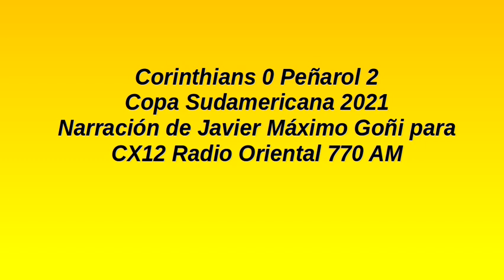Corinthians 0 Peñarol 2 - Sudamericana 2021 (por Javier Máximo Goñi)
Los goles del partido, relatados por Javier Máximo Goñi y comentados por Carlos Bardakian para CX12 Radio Oriental 770 AM.